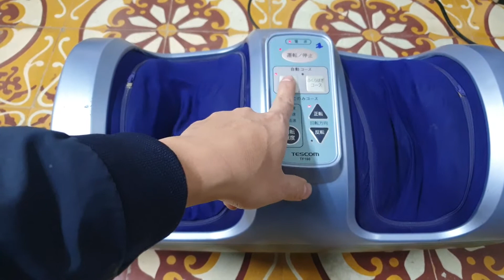0989897559- Máy massage chân hàng cực vip các bác nhé